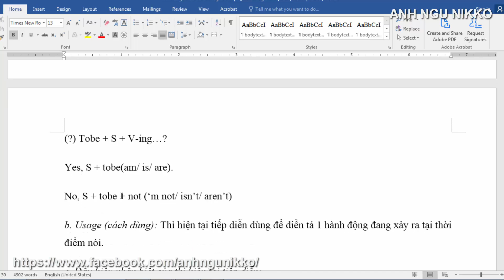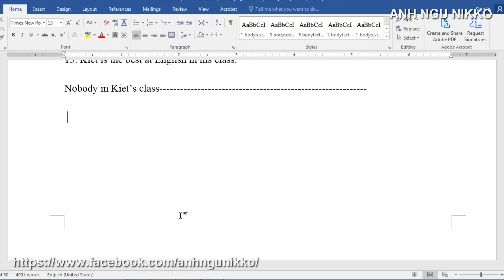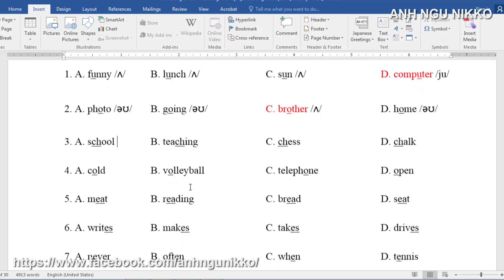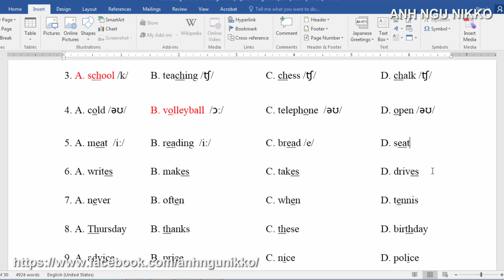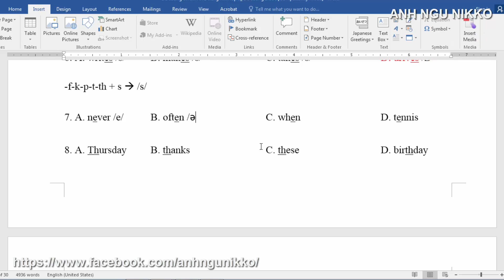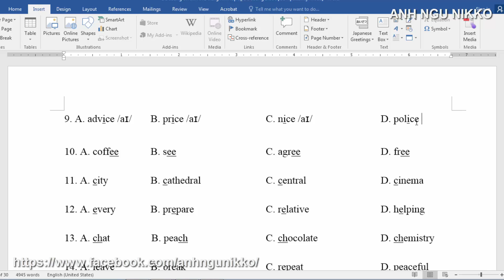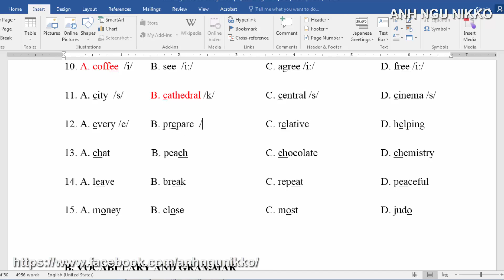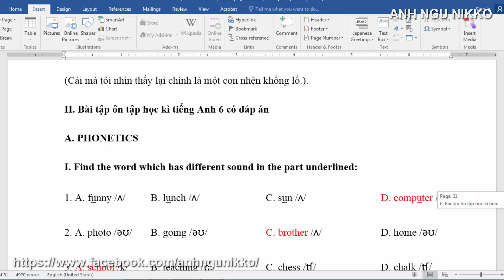ĐỀ CƯƠNG TIẾNG ANH LỚP 6 HỌC KÌ 1 ĐỀ CƯƠNG ÔN TẬP TIẾNG ANH 6 ĐỀ 1 P1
HƯỚNG DẪN GIẢI ĐỀ CƯƠNG TIẾNG ANH LỚP 6 HỌC KÌ 1 ĐỀ CƯƠNG ÔN TẬP TIẾNG ANH LỚP 6 ĐỀ SỐ 1 PHẦN 1
Khi gần đến kỳ thi cuối kỳ học kì 1 môn tiếng anh lớp 6 các đề cương ôn tập tiếng anh cực quan trọng với các bạn học sinh lớp 6.
Đề cương ôn tập tiếng anh 6 học kì 1 này bao gồm toàn bộ các dạng bài tập có thể các thầy cô ra trong đề thi học kì 1 hoặc giữa học kì 1 vừa rồi cũng có thể là học kì 2 cũng sẽ có.
Nắm chắc đề cương giúp các bạn dễ dàng đạt điểm cao trong các kỳ thi tiếng anh cuối kì rồi.

Từ khóa tìm kiếm:
đề cương tiếng anh lớp 6 giữa học kì 1,
đề cương tiếng anh lớp 6 có đáp án,
đề cương tiếng anh lớp 6 học kì 2,
đề cương tiếng anh lớp 6 học kì 1,
đề cương tiếng anh lớp 6 giữa kì 1,
đề cương ôn tập tiếng anh lớp 6,
đề cương tiếng anh lớp 6 kì 1,
đề cương môn tiếng anh lớp 6

Các bạn nhớ xem thật kỹ để bước vào bài kiểm tra giữa kỳ đạt điểm cao nhất nhé.
Danh mục: Tiếng anh lớp 6, Đề thi tiếng anh,  Đề thi tiếng anh giữa kỳ 1

© Bản quyền thuộc về Anh Ngữ Nikko
Copyright by Anh Ngữ Nikko , Please do not Reup